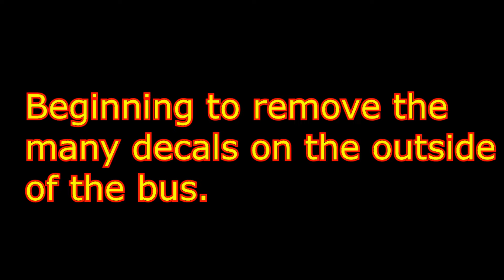(007) Outside Sticker Removal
Removing some of the outside stickers using razor blades and trying the rubber "eraser wheel" that a lot of people recommended. The wheel did nothing on our stickers. Maybe because it's a 1996 bus, maybe because they're thicker, not telling but it was worthless.
With the razor blades we still have adhesive residue to deal with but the eraser wheel didn't even work on that.